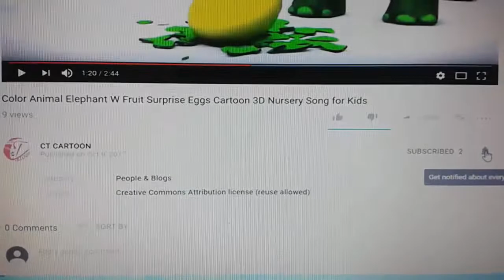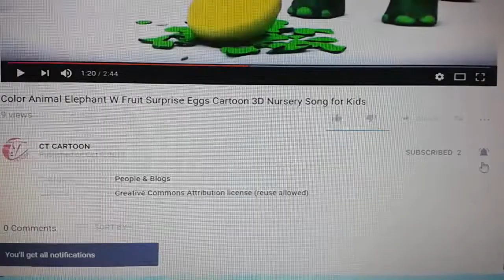Learn color part 31 w surprise eggs and SHARK for kids and children ct cartoon